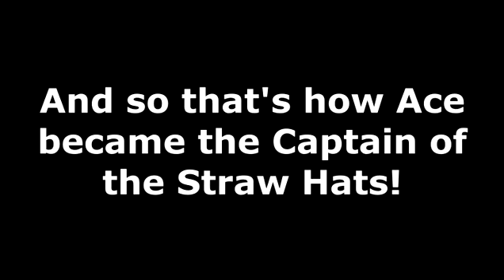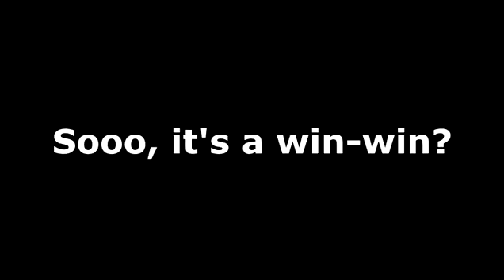Luffy Hates Ace (One Piece Parody)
This is how Luffy ACTUALLY feels about Ace!

CAST:
CrasherSurge - Monkey D. Luffy
HarrysFiddleSticks - Portgas D. Ace
WalterMB - Usuopp
MyToasterisRetarded - Sanji
TheGreatKaitsu - Roronoa Zoro
Megami33 - Nami